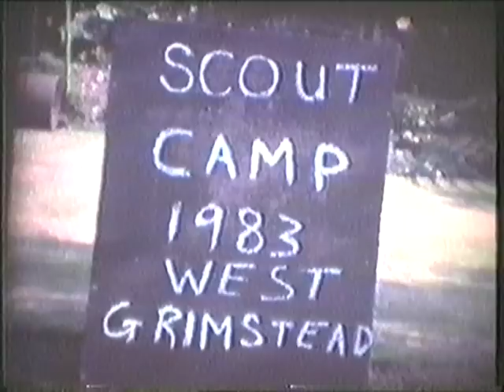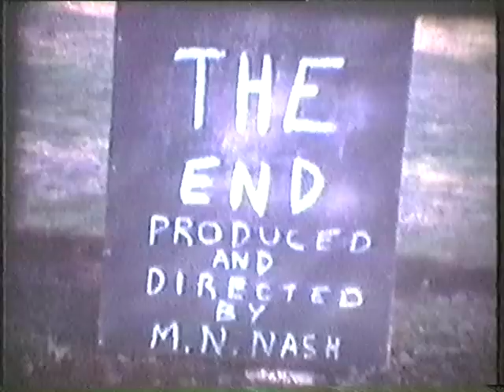Norton Scouts 1983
1983 Annual Camp